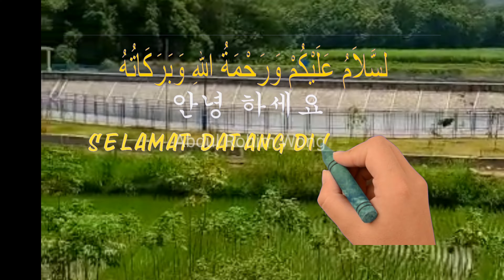jalan tall Bandara YIA